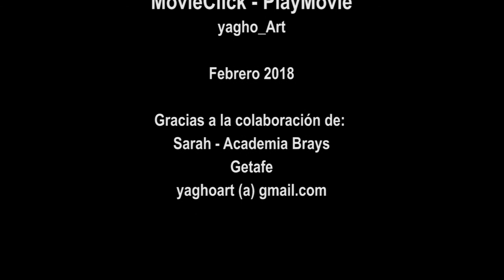Aprende El Abecedario - El ABC con Play_Animations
Apoya los vídeos con un donativo para poder seguir trabajando. Mil Gracias.

Aprendemos el Alfabeto con nuestros amiguitos los Click de Playmobil

🌀facebook – Yagho Click o  Play_Animations 🌀twitter: yagho_art 🌀instagram: play_Animations